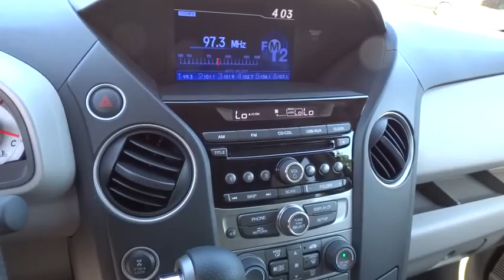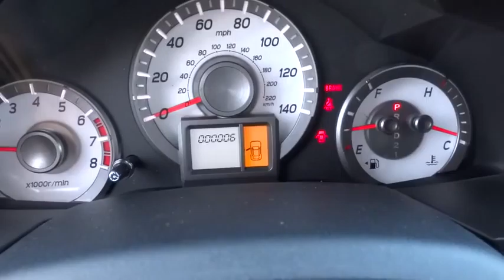2014 HONDA PILOT Redding, Eureka, Red Bluff, Northern California, Sacramento, CA 14H586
2014 HONDA PILOT LX - Stock#: 14H586 - VIN#: 5FNYF4H24EB041156